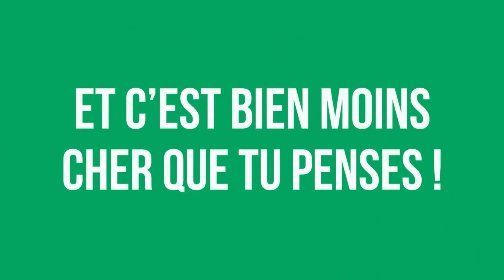Résidence La Cité - Avantages -Prix 2023-2024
La Résidence offre un contrat de 8 mois à un prix total de 7 500$ tout inclus ! C'est moins cher qu'habiter en appartement et La Résidence planifie des activités pour les résidents tout au long de l'année scolaire ! Premier arrivé, premier servis alors n'attendez pas pour réserver votre place.